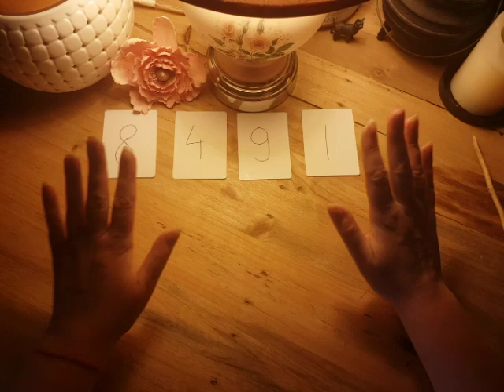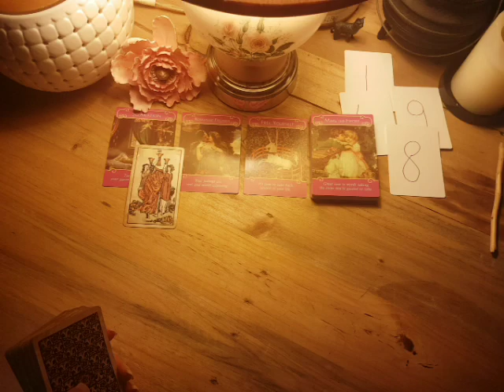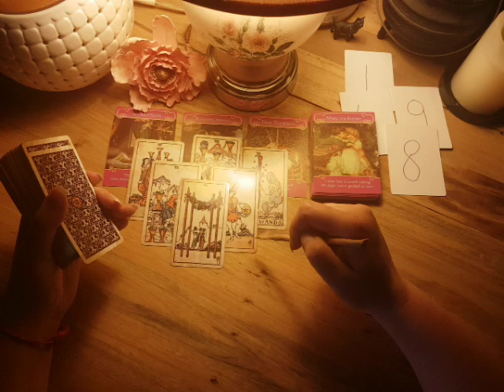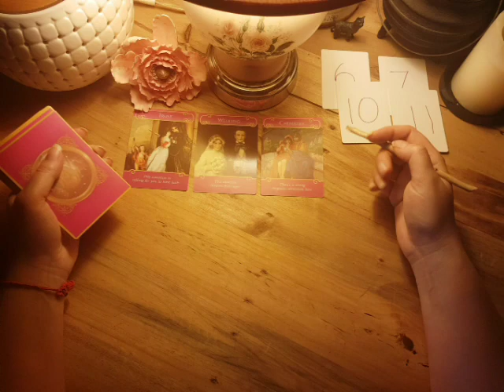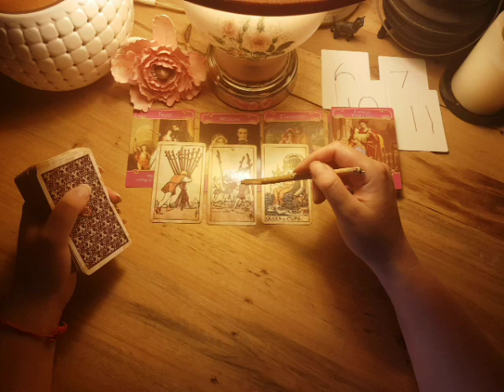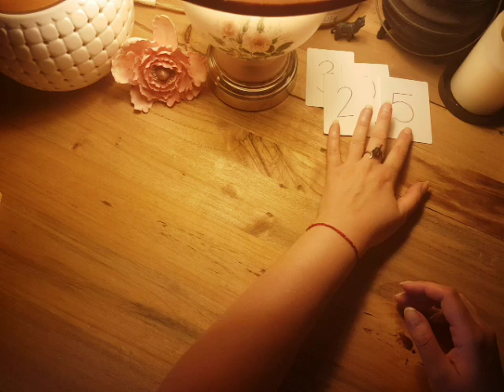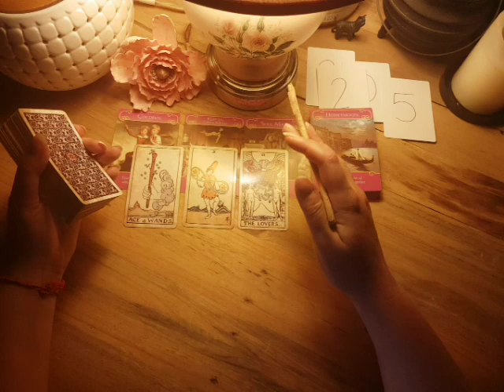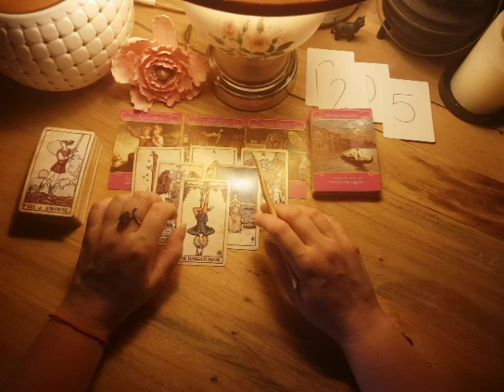StirUp In Love! Get Ready! | Must See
If you wish to express your generousity & support to this channel, please visit:

TimeStamps:

Number (1, 4, 8, 9): 2:56
Number (6, 7, 10, 11): 23:48
Number (0, 2, 3, 5): 43:39